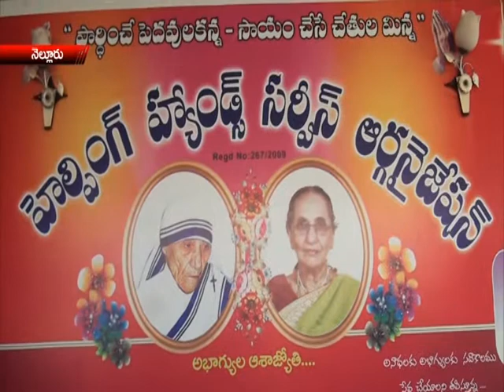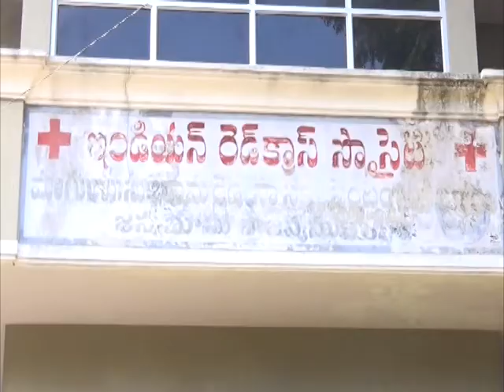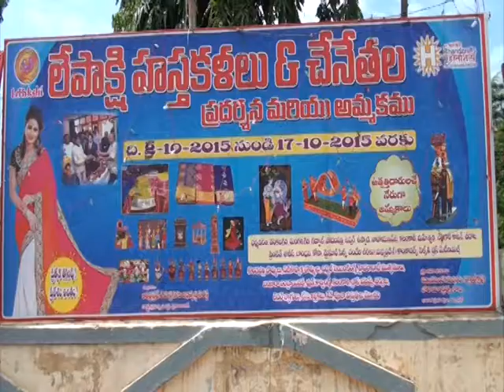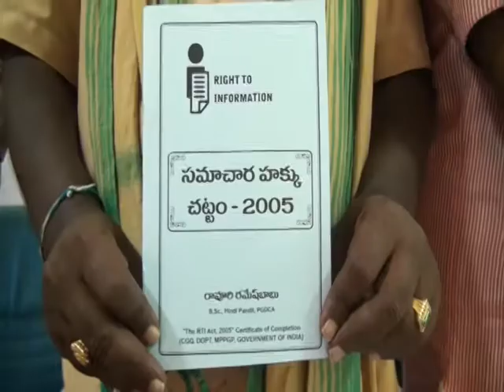NEWS 10 10 15 PART3